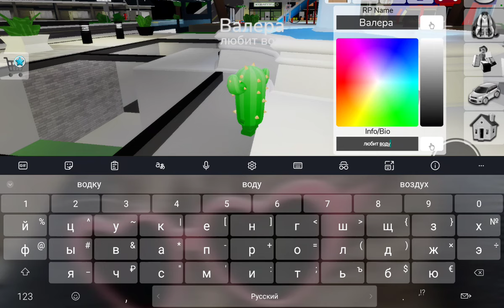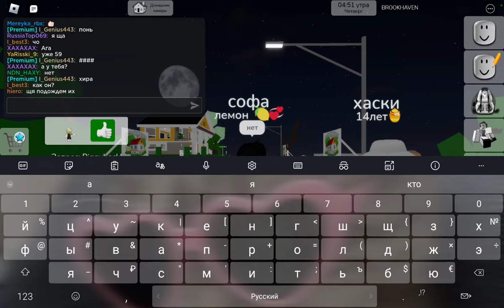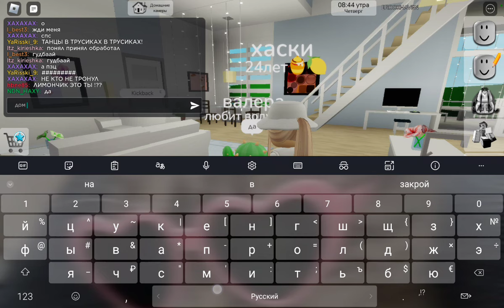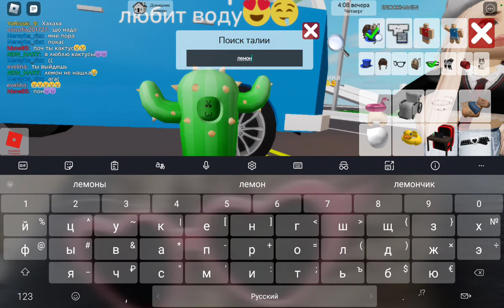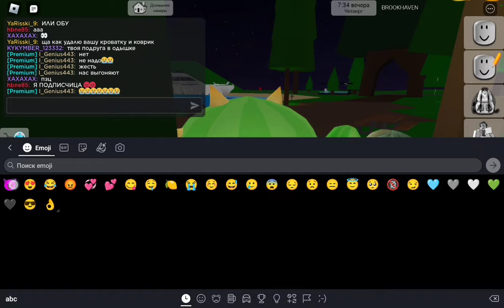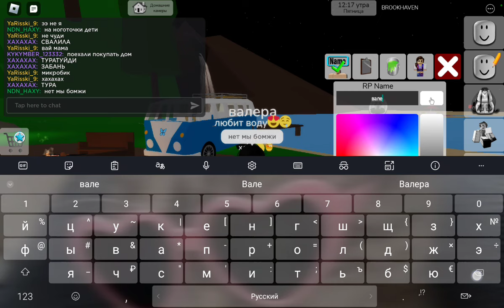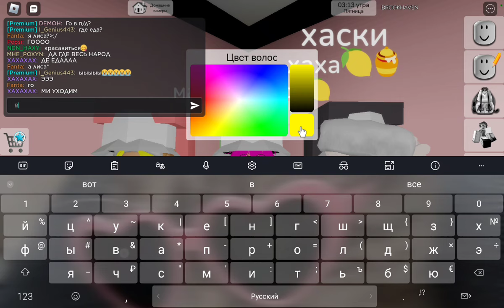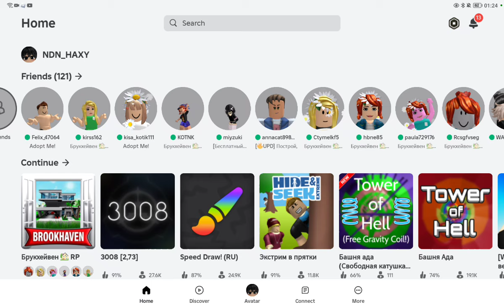roblox брухэвон потеряла детей 😨😭